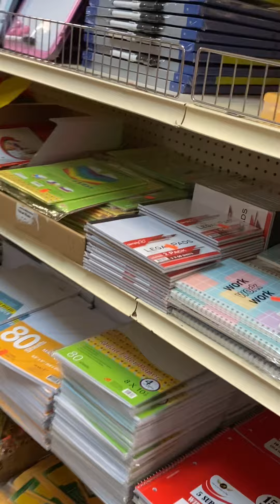Palisades Center Mall West Nyack NY 99 Cents store 10/12/2024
foxpix nyc ilovethirteenwnet morriscountynj gdny halloween election2024 Palisades Mall 99 cents store 🏬 like a dollar 💵.